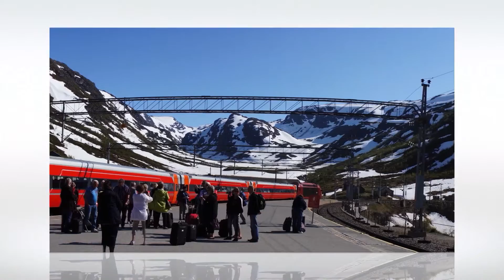20150725_怡棻&勇志_踏遍天涯的愛情旅遊日誌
怡棻&勇志踏遍天涯的愛情旅遊日誌

AUSTRALIA 澳大利亞: Melbourne 墨爾本, Great Ocean Road 大洋路, Blue Mountain 藍山, Sydney 雪梨
NORWAY 挪威： Stavanger 史塔萬格(Old downtown 舊城區, Norwegian Petroleum Museum 石油博物館), Kjerag 奇蹟岩, Pulpit Rock/Preikestolen 聖壇岩, Oslo 奧斯陸 (The Norwegian Museum of Cultural History 挪威民俗博物館, stave church 世界襲產 木教堂, Viking Ship Museum 維京船博物館, Botany Garden 植物園, Munch Museum 孟克博物館), Norway in a nutshell 挪威縮影 (Oslo-Myrdal-Flam-Voss-Bergen), Bergen 卑爾根 (World Heritage Site Bryggen 世界襲產 布里根木造房, Mt. Fløyen, Fløibanen railway 登山纜車)
SPAIN 西班牙: Barcelona 巴賽隆納 (Old downtown 舊城區, La Sagrada Familia 聖家堂, Parc Güell 奎爾公園, Casa Milà/La Pedrera米拉之家, Casa Batllo 巴特婁之家)
CANADA加拿大：Niagara fall 尼加拉瓜大瀑布, Niagara-on-the-Lake 湖濱小鎮, Toronto 多倫多, Kingston 古城金斯頓, Ottawa 渥太華, Quebec City 魁北克, Montreal 蒙特婁
GERMANY 德國：Dresden 德勒斯登, Nationalpark Sächsische Schweiz 薩克森小瑞士國家公園, Leipzig 萊比錫, Göttingen 哥廷根, Bremen 布萊梅, Berlin 柏林, Nuremberg 紐倫堡
CZECH 捷克共和國: Prague 布拉格
BAHAMAS 巴哈馬: Cococay, Nassau 拿騷
USA 美國:  Massachusetts 麻州 (Amherst 安默斯特, UMASS 麻州大學, Boston 波士頓, Rockport 岩石港, Plymouth 普利毛斯)
Vermont 佛蒙特州 (Burlington, Teddy Bear Factory 泰迪熊工廠, Ben & Jerry's Factory 冰淇淋工廠, White Mountain 賞楓名勝-白山)
Connecticut 康州 (Elizabeth Park 伊麗莎白玫瑰園)
Maine 緬因州 (Booth bay, Acadia National Park- Bubbles Mountains, Bubble Rock, Echo Lake, Cadillac Mountain, Beehive)
New York 紐約州 (New York city紐約, Broadway show百老匯歌舞劇, Time Square時代廣場, Peter Lugers Steakhouse 紐約第一牛排館)
Washington DC 華盛頓特區 (cherry blooming 華盛頓賞櫻)
Florida 佛州 (Orlando 奧蘭多, Studio Universal-Harry Porter park 環球影城-哈利波特館, Disneyland 迪士尼樂園)
Rhod Island 羅德島州 (Newport)